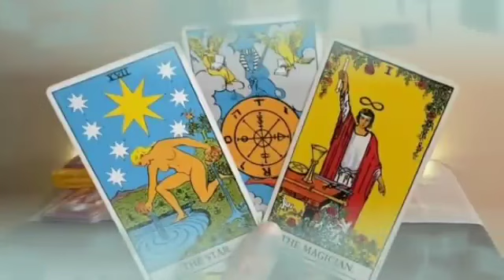برج السرطان من 14 إلى 21 أيلول 2023 || انت طاير قسماء😌رجوع الحبايب😍هلاك الساحرة🤲انتصار كبير👏